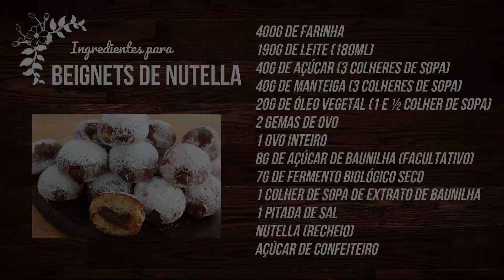Melhor receita de Beignets de Nutella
Beignets são um classico de New Orleans. Aprenda a fazer essa irresistível receita, uma massa docinha, frita (Os Beignets lembram os nossos sonhos), mas são mais leves e são cobertos por açúcar de confeiteiro.